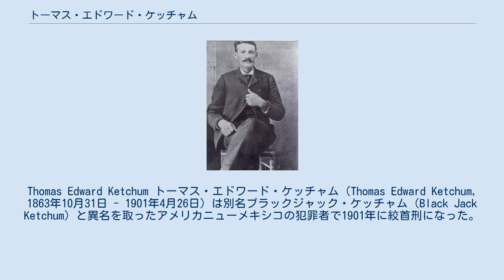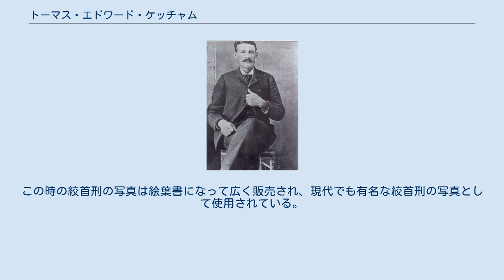トーマス・エドワード・ケッチャム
Thomas Edward Ketchum トーマス・エドワード・ケッチャム（Thomas Edward Ketchum, 1863年10月31日 - 1901年4月26日）は別名ブラックジャック・ケッチャム（Black Jack Ketchum）と異名を取ったアメリカニューメキシコの犯罪者で1901年に絞首刑になった。
彼はアメリカで最も有名な絞首刑の写真に登場する人物である。
 彼はニューメキシコ準州で仲間と列車強盗を行っていた強盗団の一員だった。
 1899年8月16日に列車強盗を行おうとして車掌にショットガンで腕を打たれて落馬し、倒れているところ発見され病院で手当てを受けて、治療のために腕を切断された。
裁判のためにクレイトンへ送られると、重罪たる鉄道への攻撃（felonious assault upon a railway train）により死刑が宣告された。
この罪で死刑になったのはニューメキシコ準州で彼1人だけである。
 クレイトンで絞首刑が執行されたが、クレイトンでは誰も絞首刑を執行した経験者が居なかったために手間取り、絞首刑が執行された時、ロープが長すぎたため、首がちぎれてしまった。
遺体は千切れた首を縫い合わせてクレイトン墓地に埋葬された。
この時の絞首刑の写真は絵葉書になって広く販売され、現代でも有名な絞首刑の写真として使用されている。